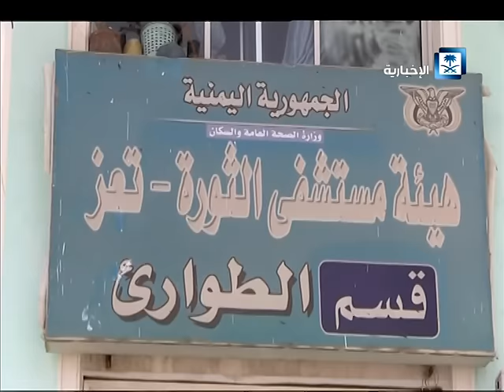المشهد اليمني - أماني وطموحات